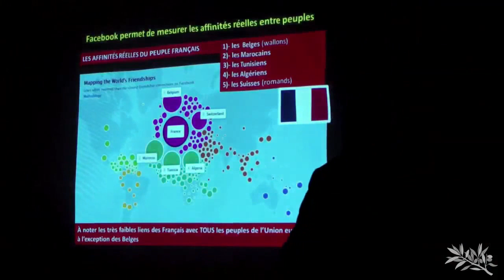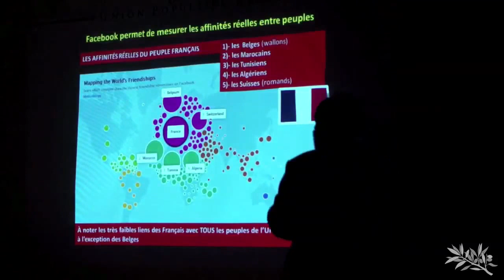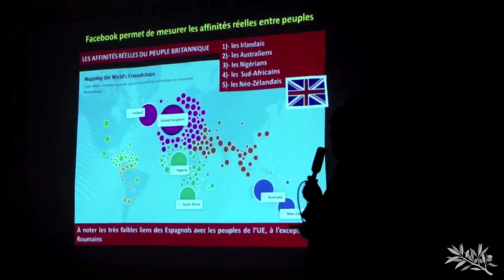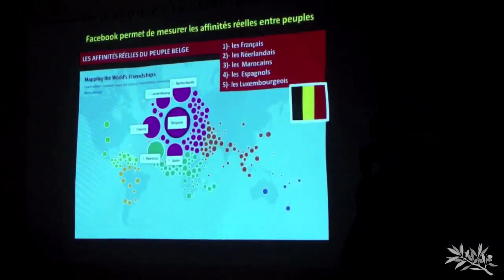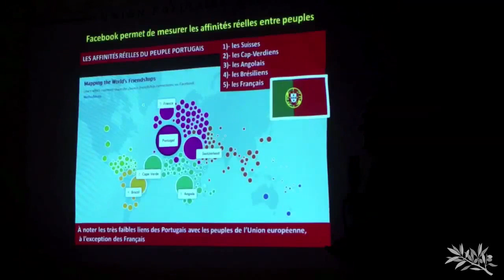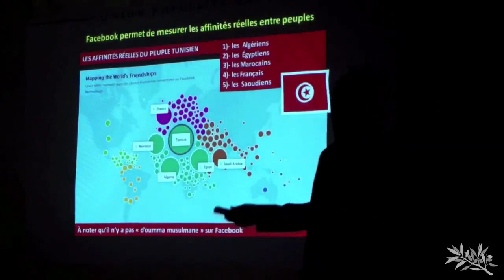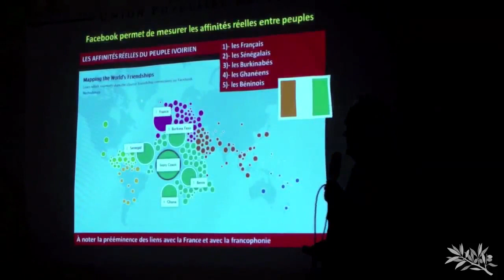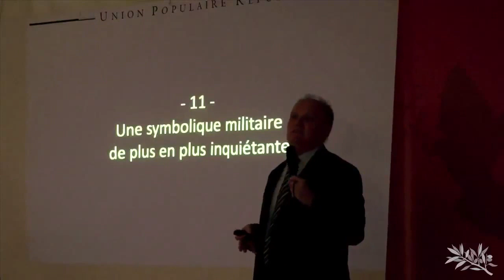Les amitiés planétaires par Facebook VS l'Europe - Ouvrons nous l'esprit !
Découvrez la dictature la mafia et la tyrannie :
TOUS LES ÉPISODES ↑ DE LA SÉRIE "EUROPE : RÉINFORMEZ VOUS !"
Une série en 60 épisodes courts sur l'Union Européenne.
Des infos pas vues à la télé ! ...à ne pas louper.

Cette vidéo est un extrait de :
"L'Europe, la mise en place d'une dictature !" (vers 1h05mn00)

Pour voir toutes les conférences intégrales
de François Asselineau ↓ c'est par-là :

(grâce à vous, la croissance de l'UPR est sans précédent !)